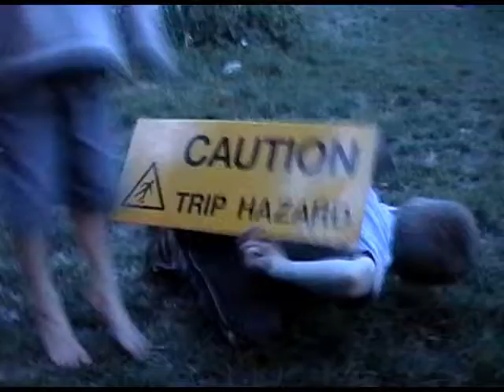Julian Cope Tribute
A small tribute to Cope's Barrett-fixation, using local actors.